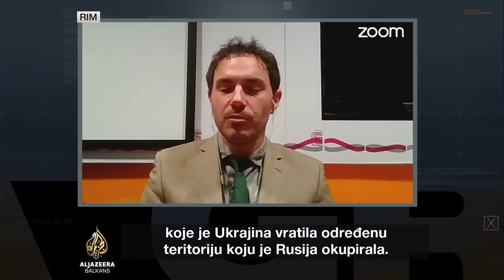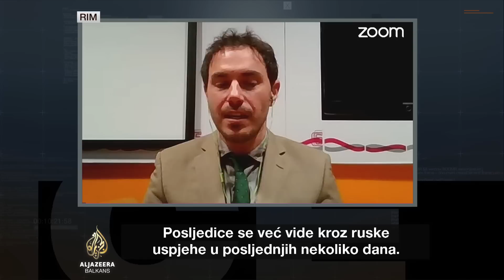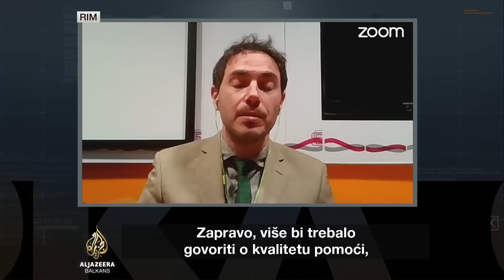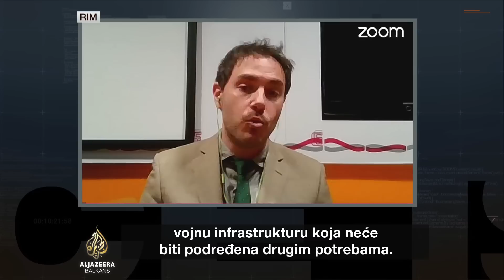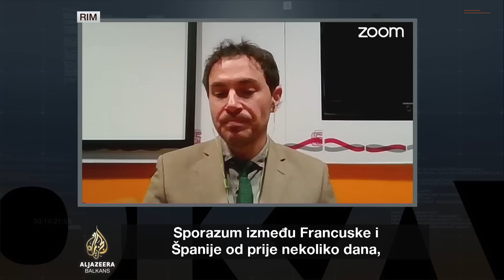Zapadna vojna pomoć Ukrajini | Granice istoka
U novom izdanju emisije Granice istoka, analiziramo doprinosi li zapadna vojna pomoć Ukrajini eskalaciji ili deeskalaciji rata.

U emisiji gostuju: iz Rima, Riccardo Pennisi, analitičar portala Aspeniaonline, a iz Kastamonua, profesor profesor međunarodnih odnosa Evren Küçük.